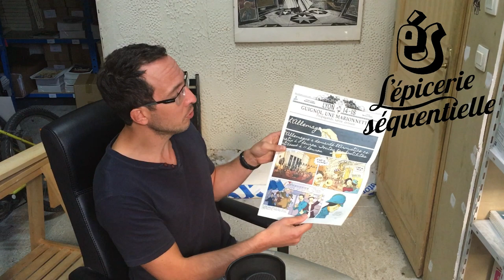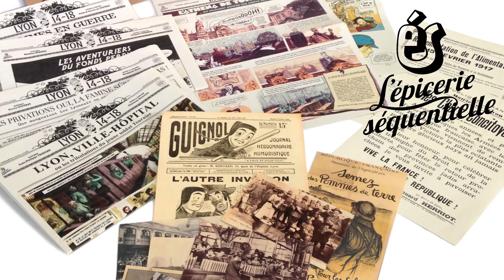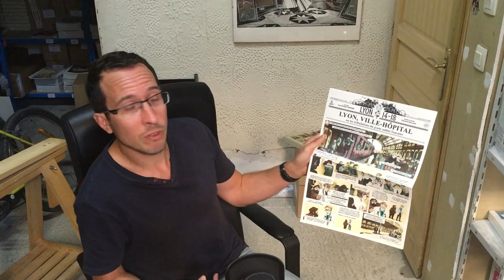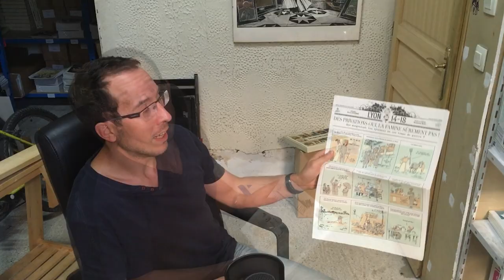Lyon 14-18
Campagne de souscription Ulule pour le projet BD : Lyon 14-18, une ville à l'arrière.